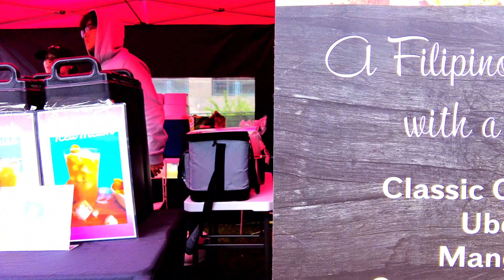Walk at Aloha Festival, Mel Lastman Square, North York, Toronto , July 2023